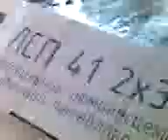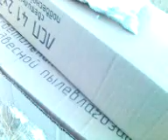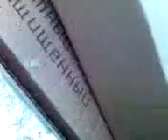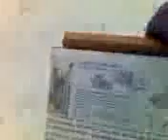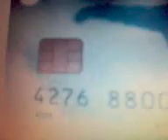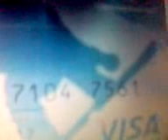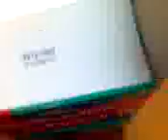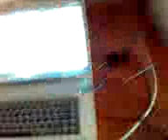Ртутные лампы в переработку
Слова человека который работает в этой сфере. Во время работы директором предприятия, перерабатывающего люминесцентные лампы, я пришел к мысли, что это производство очень вредно для окружающей среды. Наша принципиальная позиция заключается в том, чтобы не утилизировать отходы первого класса опасности в Хакасии, где и без того сложная экологическая ситуация, а вывозить их за пределы Республики Хакасия для конечной переработки. Тем более что при демеркуризации естественно загрязняется прилегающая территория.